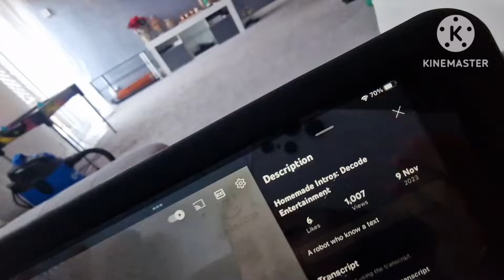homemade intros: decode entertainment